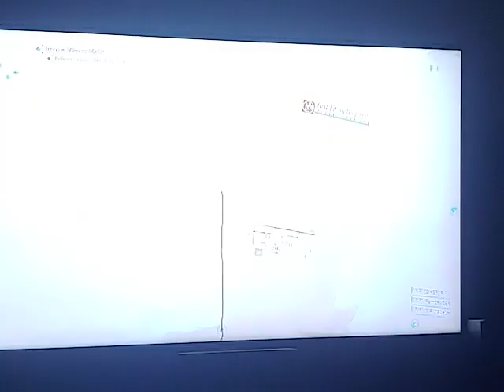Messing around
division 2 Odessa